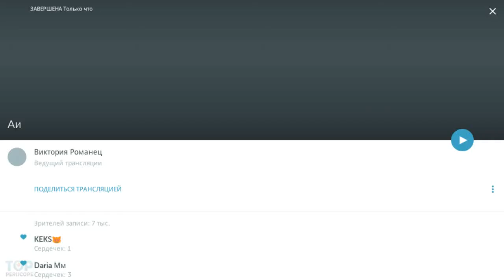Романец из Дома 2 поёт / Перископ Романец 2016 на TopPeriscope.Ru